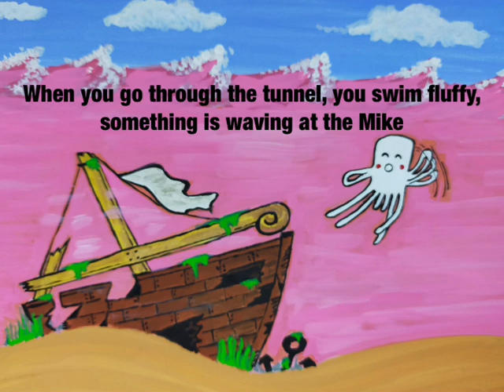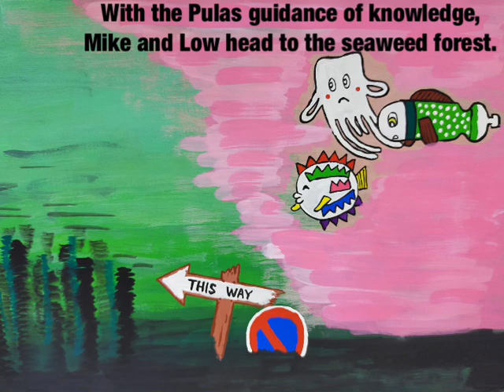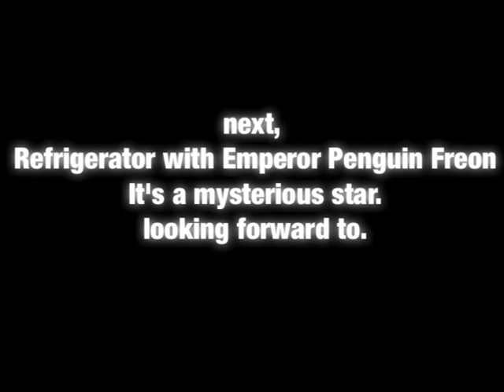PET bottle sardines Mike and mysterious sea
This work is a picture book on the theme of environmental issues in the sea.